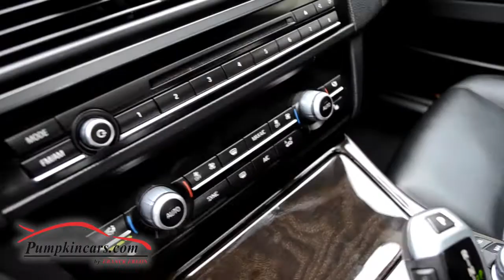2014 BMW 528I X DRIVE LUXURY LINE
LUXURY LINE BMW with PREMIUM PACKAGE ** 18" PREMIUM WHEELS ** FACTORY WARRANTY UNTIL JUNE 2018 ** MOON ROOF, NAVIGATION WITH TOUCH PAD, AM/FM/CD/MP3 HD RADIO, XENON HEADLIGHTS, LED FOG LIGHTS, DARK WOOD TRIM, SPORT LEATHER STEERING WHEEL, POWER TAIL GATE, COMFORT ACCESS, KEY-LESS ENTRY, SATELLITE RADIO ** HEATED SEATS w/ MEMORY & LUMBAR SUPPORT ** BLUETOOTH, USB/AUX ** AUTO DIMMING REAR VIEW MIRROR, AUTO DIMMING SIDE MIRRORS, SPLIT FOLD-DOWN REAR SEAT, GARAGE DOOR OPENER ** ALL WHEEL DRIVE SEDAN ** AMBIANCE LIGHTING ** CLEAN VEHICLE HISTORY REPORT ** 2.0L, 16-VALVE INLINE 4-CYL ENGINE ** ECO PRO MODE DRIVING DYNAMICS ** ABS, Dynamic Stability Control, Start-Off Assistant, Dynamic Traction Control ** Adaptive Transmission Control w/ 8-SPEED STEPTRONIC AUTOMATIC TRANSMISION w/ SPORT & MANUAL SHIFT MODES ** Front & Rear Head Protection Air Bags, Front & Side Impact Air Bags, iDrive System w/ 10.2" Screen & On-Board Computer AND SO MUCH MORE!! VISIT US AND COME TEST DRIVE THIS PRISTINE ALL WHEEL DRIVE LUXURY SEDAN!!